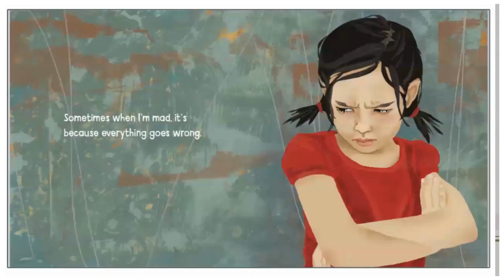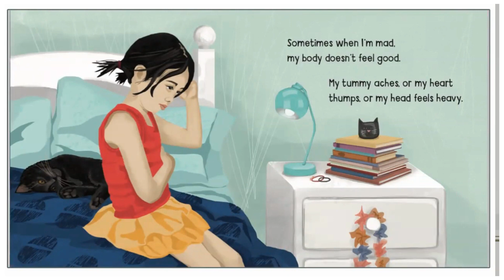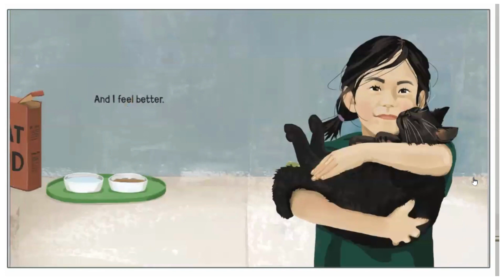Read Aloud Sometimes When I'm Mad